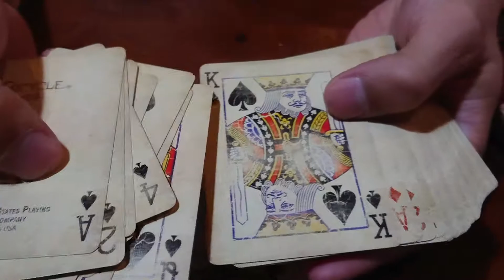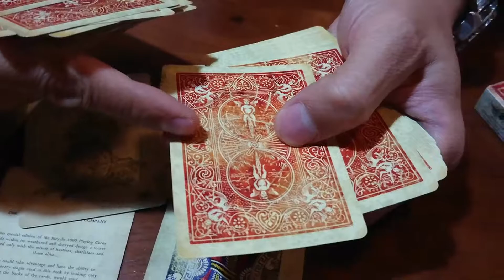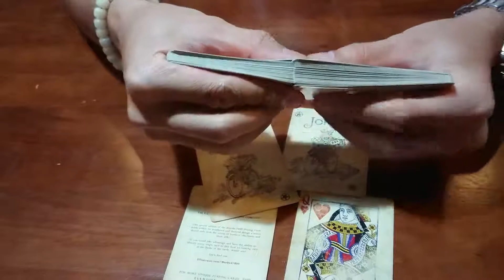Unbox Red Vintage 1800 Playing Cards